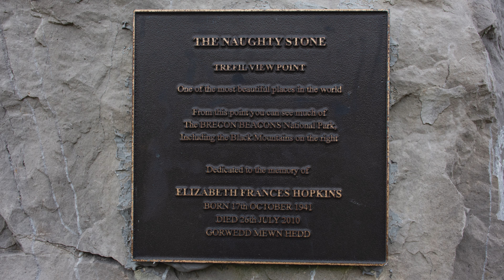Trefil Viewpoint at 'The Naughty Stone'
Trefil Quarry was opened in 1794 by Edward and Jonathon Kendall in order to supply limestone to their ironworks at Beaufort. Eventually, limestone was carried to the ironworks at Beaufort, Sirhowy, Ebbw Vale and Victoria (using the Trefil Railroad); to Tredegar (using the Tredegar Tramroad); and to Rhymni (using the Trefil Tramroad). The northern quarries are now all that survive of the whole, retaining individual quarry faces, well-preserved earthworks and tramways representing several different phases of limestone quarrying from 1829 to 1919.